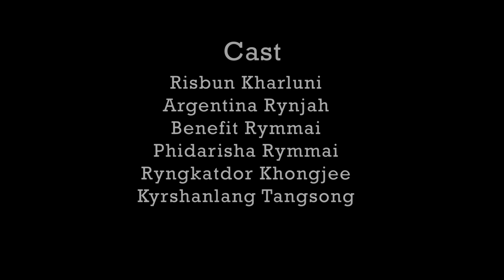Ngan sa Wan shaw ia Phi || Episode 9 || New Khasi Series || 2022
Script & Directed by Keating Khongthah
Videography & Edited : Better Khongru
Asst. Camera : Apbor Khongslom
Cast:
Benefit Rymmai
Phidarisha Rymmai
Risbun Kharluni
Argentina Rynjah
Ryngkatdor Khongjee
Kyrshanlang Tangsong
Plibor Rymmai
Darimai Rymmai